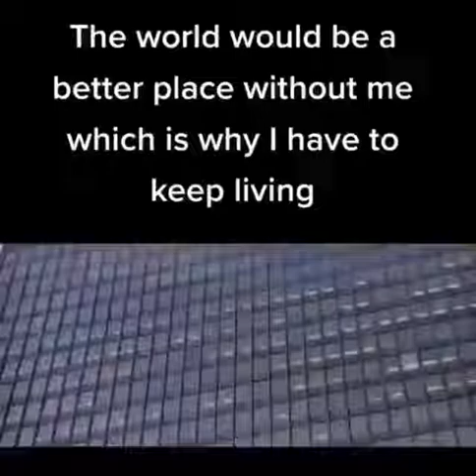motivational message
man, that american guy looks like a psycho